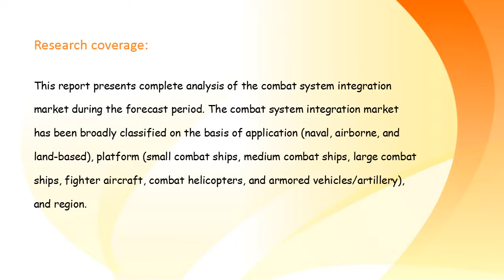Combat System Integration Market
This report presents complete analysis of the combat system integration market during the forecast period.